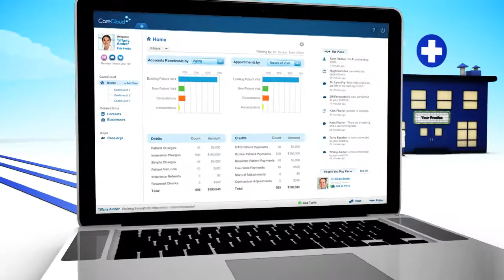CareCloud - Collaboration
Imagine a world where every doctor, pharmacy, lab, payer and patient is able to communicate in real time for faster, more effective health care. CareCloud's secure web-based software delivers the connectivity of tomorrow, today. CareCloud is improving health care by connecting it.